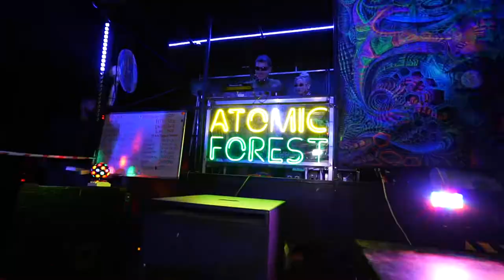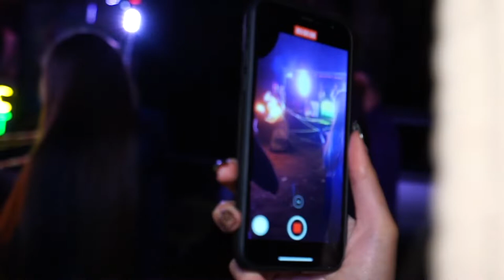Танцпол Atomic Forest @ Эко-кемпинг Слияние 2022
Слияние - музыкальное экологическое движение, продвигающее здоровый образ жизни и осознанное отношение к миру

Гармоничное сочетание современных искусств: музыки, видео и театра под открытым небом.

Единение с природой и актуальная танцевальная электроника с 3D-mapping визуализацией
Изюминкой станут выступления различных музыкантов